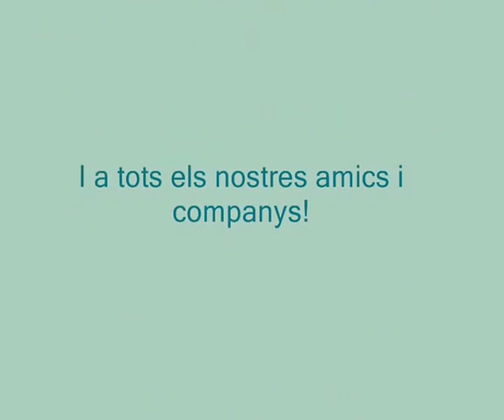Reportatge del Cicle al voltant de la Dolçaina a Almenara 2016 - El Castell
El passat dissabte 7 de Maig del 2016, La Llavor dolçaina i tabal, amb la col·laboració de l'Ajuntament d'Almenara, organitzà per segona vegada, el Cicle Cultural al voltant de la Dolçaina, com a lema "El Castell".
Ací teniu un reportatge de 15 minuts on podreu veure un tast de la conferència d'Estel Bosó, Muixeranga de València i Conlloga muixeranga de Castelló, Danses la Corona, Albaes Rondalla Borda, colla Gegantera de l'Alcora, Teatre Recull, Bande de Música S.Cecilia i les colles participants del Cicle Cultural al Voltant de la Dolçaina: Colles de dolçaina i tabal: El Tudell, El Micalet, El Rossejat, Buf-Alí, El Cocó, Estrela Roja, Gatzara, L'Andana, Cosa Nostra, El Soroll, La Llavor i amics.